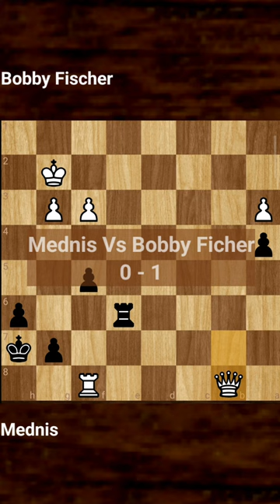Edmar Mednis Vs Bobby Ficher Chess Championship Match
Enjoy and learn with this excellent chess game between two legendary champions fighting for the title of World Champion. Strategy and tactics at the highest level.